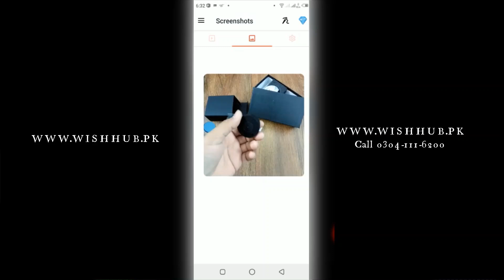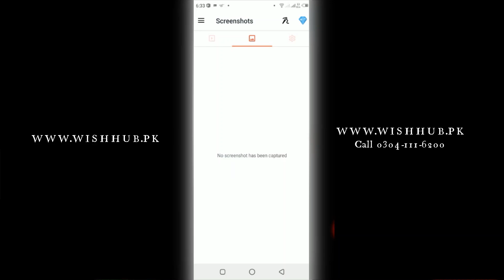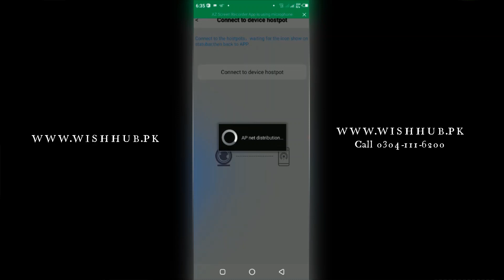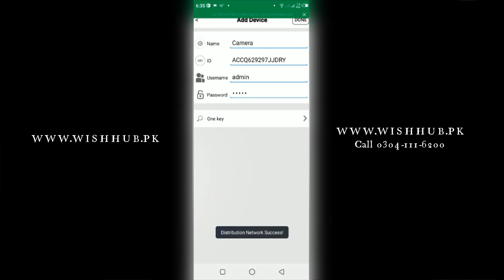Setup A9 1080P HD MAGNETIC WIFI CAMERA app little star wish hub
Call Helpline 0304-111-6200